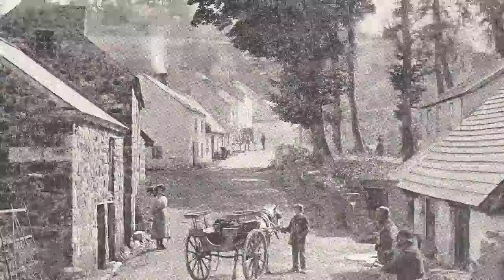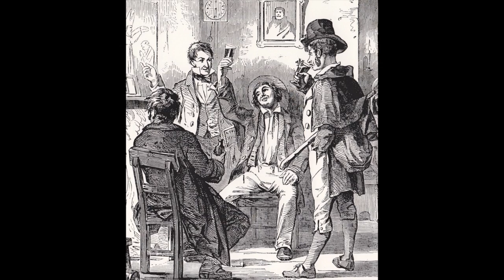(Peggy) Low Backed Car, with traditional Irish song lyrics in Ireland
This famous Irish tune is in the public domain, being well over 100 yrs. old. This particular vocal sound recording is copyrighted by Michael C. O'Laughlin, vocalist.

The Low Backed Car " as sung by Mike O'Laughlin at the Irish Roots Cafe.  From the album " Ireland by Land and Sea" released in 2015.
Our Lyrics:

When first I saw sweet Peggy,
'Twas on a market day,
A low-backed car
She drove, and sat
Upon a truss of hay;

But when that hay was blooming grass,
And decked with flowers of Spring,
No flow'r was -*there*-
That could compare
With the blooming girl I sing.
As, she sat in her low-backed car -
The man at the turnpike bar
Never asked for his -toll-,
But just rubbed his owld poll
And looked after the low-backed car.
Sweet Peggy round her car, sir
Has strings of ducks and geese,
But the scores of hearts
she slaughters,
By far outnumber these;
While she among her -poultry sits-,
Just like a turtle dove
Well worth the *cage*,
I do engage
Of the blooming gods of Love!
While she sits in her low-back'd car,
The lovers come near and far,
And they envy the chicken...,
that -*Peggy*- is pickin'
I'd rather own that car, sir!
With Peggy by me side,
Than a coach and four,
and gold galore
And a lady for me bride.
For the lady would sit fornisnt me,
On a cushion made with taste,
While Peggy would
-*sit*- beside me,
With me arm around her waist.
As we drove in the low-back'd car,
To be married by Father Maher,
Oh, me heart would beat -high-
At her -*glance*- and her -*sigh*-,
Tho' it beat in a low-back'd car.